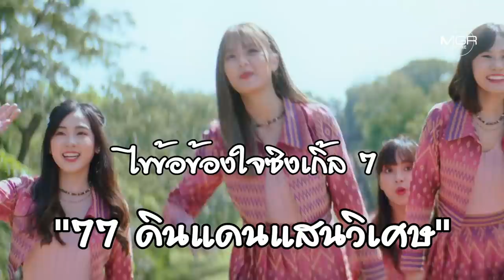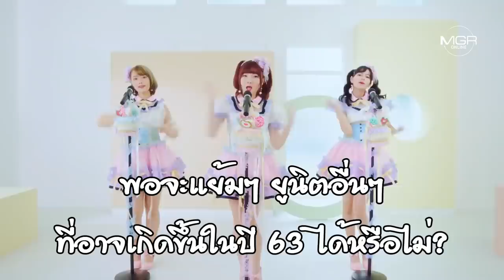ไขข้อข้องใจ ซิงเกิ้ล 7 BNK48 "77 ดินแดนแสนวิเศษ" กับ "ต้อม จิรัฐ"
ไขข้อข้องใจประเด็นร้อนของซิงเกิ้ลใหม่ล่าสุด "77 ดินแดนแสนวิเศษ" ของวงไอดอลสาว BNK48 ที่โอตะหลายคนก่นว่าสมาชิกที่ได้รับความนิยมบางรายกลับไม่ติดซะงั้น ทำให้ MGR online ต้องเข้าไปคุยกับ "ต้อม-จิรัฐ บวรวัฒนะ" ผู้บริหารวง ถึงเรื่องดังกล่าว รวมถึงทิศทางวง ยูนิต Mimigumo และ เพลงเดี่ยวของ "เฌอปราง" และ "จิ๊บ" ได้คำตอบอย่างไร ไปชมกัน